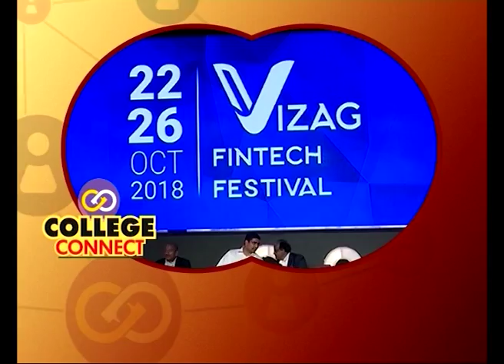college connect start up episode @ vizag fintech festival 2018| 26-10-2018